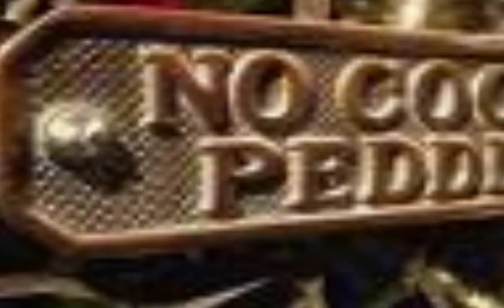Eddie Cheeba freestyle (Boss Money)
bossmoney, moneybossplayers, rap, hiphop, bronx, MBP's, MBP